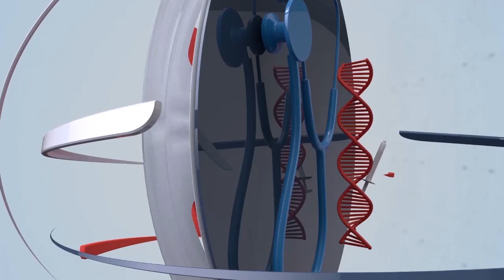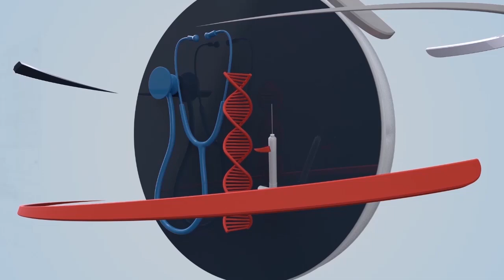Strange World News: French Citizens Change Car Colors & Historic Election Zero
Interesting and strange things from around the world
Why have French citizens changed the colour of cars? and which country's candidate made history by not getting a single vote in the elections?
Watch this special video